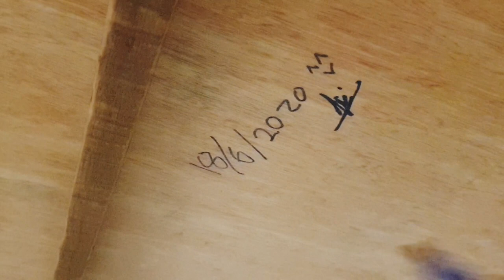[VLOG] ♡自制大木桌♡ Handmade Table by 1 chef + 1 fashion designer 👀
☆☆18/06/2020☆☆
不专业2人组联手打造的8人木桌😋
💫我负责构造和计算&购买所有所需的木材木板他负责手操 打磨，钉钉据据的 然后一起解决遇到的问题
其实不难但是完成后满满的满足感!!🌬💋
*最后在桌底写上日期签上大名 可能100年后会被考古学家发现噢 ! 😛
☆☆18/06/2020☆☆
8-person wooden table created by us, an unprofessional team 😋
💫I responsible for the structures, calculating and purchasing all the required wood planks. He responsible for all the practical part, then we solved the encountered problems together.
It's not difficult but full of satisfaction after complete 🌬💋
*we wrote the date and signed on the bottom of the table, maybe 100 years later, it will be discovered by archaeologists!😛